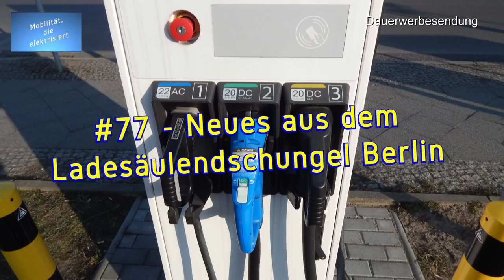#77 - Neues aus dem Ladesäulendschungel Berlin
Hallo zusammen und herzlich willkommen zu meinem neuen Video.

Heute geht es um Neuigkeiten aus dem Ladesäulendschungel in Berlin.
In meinem Video #75 hatte ich ja davon berichtet, das wieder eine Ladesäule ihre Beschriftung verloren hat. Und heute habe ich Neuigkeiten vom Polizeitpräsidium, bezüglich der Ausschilderung und des Abschleppens.

Also dann, viel Spaß beim ansehen.